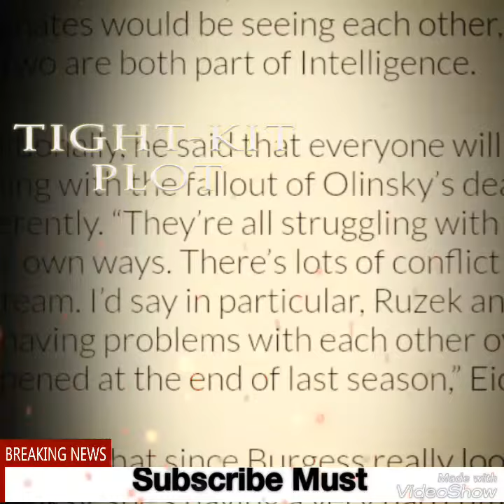Serve Up Major Style With This Off-the-Shoulder Sweater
Sweater weather season is almost upon us, so now is the perfect time to finish up your last-minute fall shopping. While you might have crossed cozy knits off your list, there is one style that we recommend you add to your collection — an off-the-shoulder sweater. Comfy and warm, this chic find will deliver a sassy look.